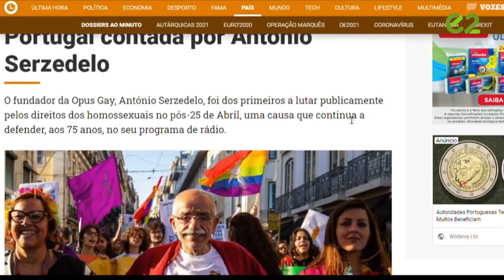Esta Semana: Comunidade LGBTI+ | T18 #14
No Dia Mundial do Orgulho LGBTI+, não percas esta estreia, que te leva a refletir sobre a representatividade da comunidade, a redescobrir alguns conceitos no Senta-te e Explica e acompanha ainda o processo de comunicação da marcha do Orgulho LGBTI+.
Segunda-feira, às 13:00, na RTP2.